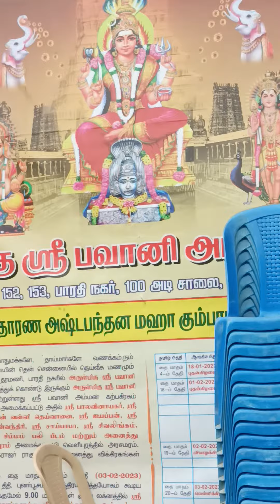தரமணி ஶ்ரீ பவானியம்மன் கோவில் கும்பாபிஷேகம் தற்போது நடைபெற்று கொண்டிருக்கிறது 🙏🙏